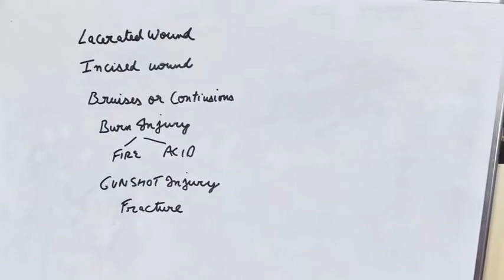MLC it's contents, types of injuries, weapons & post mortem report